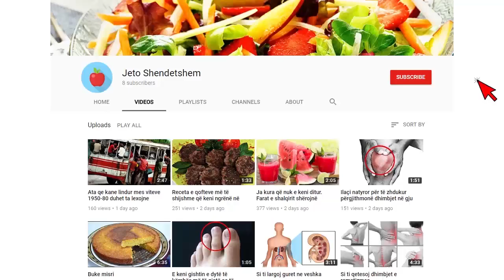Nisen prishjen e teatrit, gjejn ne bodrum nje qyp me florinj